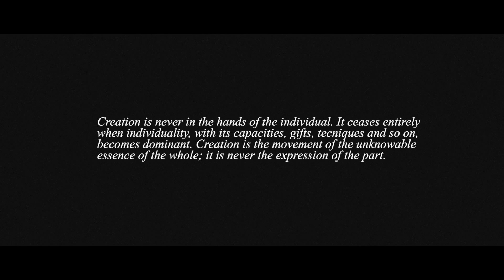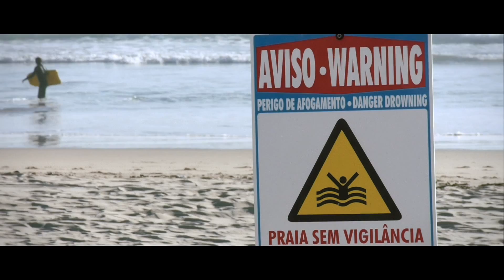LOST IN NEBULA T8 ✧ Chapter I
For a while now been exploring planet Nebula T8, it seemed sensitive to backup the data and report to Cpt. Driftcake back on Earth :P • This Issue goes about Oxid-Moron Beach in the Southwest region.

Mix of 1080p23,976, 720p50 and 1080p29,976 HBR footage, conformed to a FHD 23.976 timeline; all within Nebula's beautifully unknown boundaries.

SOUNDTRACK
Kase.O - JazzMagnetism - Renacimiento (2011 LP)

Merci a Albi, Alex, Jo, Isabel, Piter, Vitaliy, PV community and specially Nick Driftwood

gashô